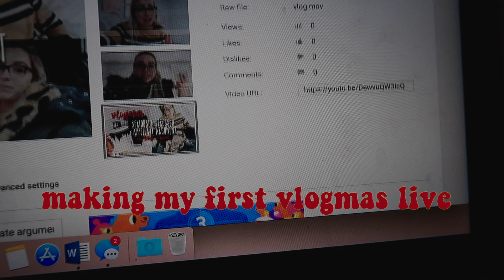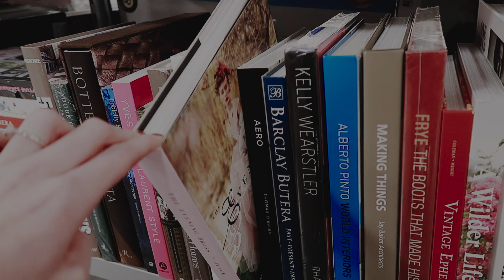LAW SCHOOL VLOGMAS and Q&A with Jesse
Hey guys! Today's vlog is me finishing up my prep for my oral argument and a Q&A with Jesse! we answered some funny questions you guys asked on my IG. and we go to the dreaded place. Home Depot. Enjoy!

THINGS I WEAR OR MENTION IN 99% OF MY VIDEOS:
✖ ✖ FITBIT
✖ ✖ Day Designer

❤ DOTE lipsticksndlattes